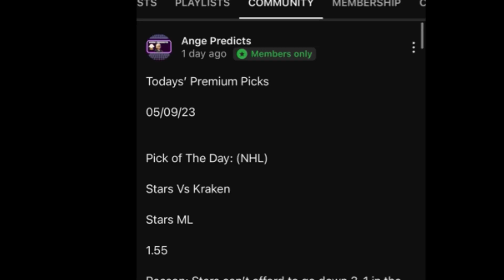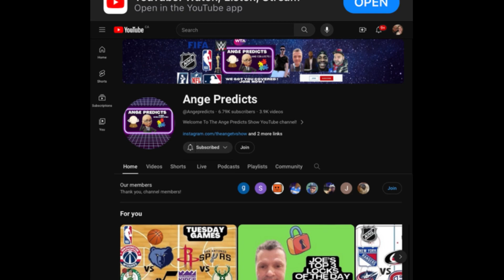Soccer Predictions Today! 04/05/24 FREE PICKS and Betting Tips